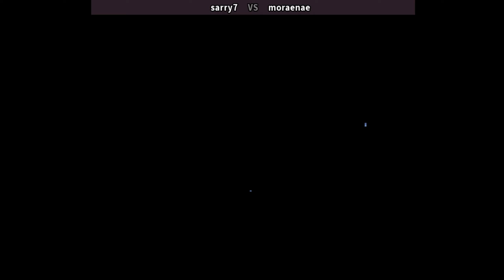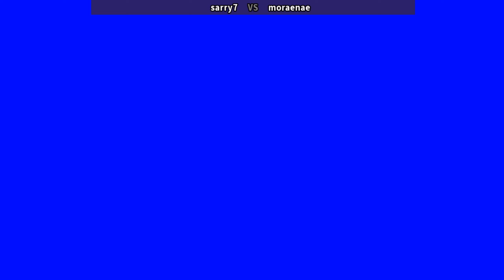拳皇94 The King of Fighters '94 | Fightcade 킹오브파이터즈94 sarry7 (kr) vs moraenae (kr) Kof94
online players: sarry7 (kr) , moraenae (kr)
date: 7/13/2023

Developer(s) SNK
Publisher(s) SNK
Genre(s) Fighting
The King of Fighters '94
Kof
SNK
Kof 94
SNK
킹오파94
拳皇'94
拳皇94
ราชาแห่งนักสู้ '94
king of fighters 94 gameplay | king of fighters 94 combos | kof 94 matches | kof 94 online
king of fighters 94 neo geo | the king of fighters 94 mexico team  | kof 94 fightcade
 king of fighters 94 online | king of fighters 94 team american sports team
kof 94 combos | kof 94 benimaru | kof94 neo geo | the king of fighters 94 usa team
the king of fighters 94 art of fighting team